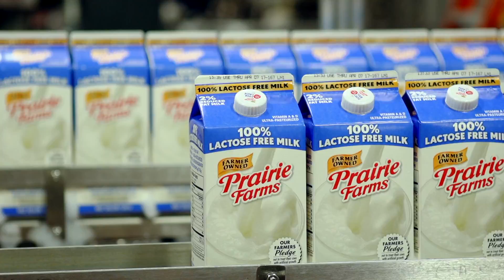Insurance in Agriculture FT. Prairie Farms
Prairie Farms, one of the largest dairy operations in United States, wants someone they can count on and trust... that is Houchens Insurance Group for them.
Houchens Insurance Group is a family of agencies, taking the success of each individual agency and utilizing their expertise for the entire organization, directly impacting the clients we serve. Nobody Works Harder.